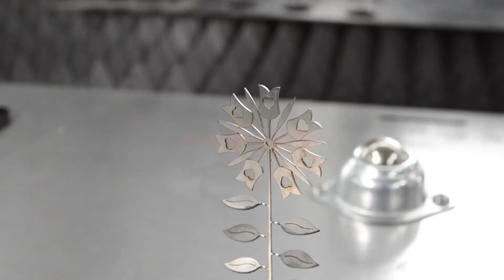1309 mini fiber laser cutter machine for stainless steel copper cutting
mini cortadora láser
corte por láser de metales
máquina de corte por láser de fibra
corte de acero por láser

mini lasersnijder
metaal lasersnijden
laserstaal snijden

мини лазерный резак
лазерная резка металла
# волоконно-лазерная резка
лазерная резка стали
minitaglierina laser
taglio laser dei metalli
Macchina da taglio laser
taglio laser dell'acciaio